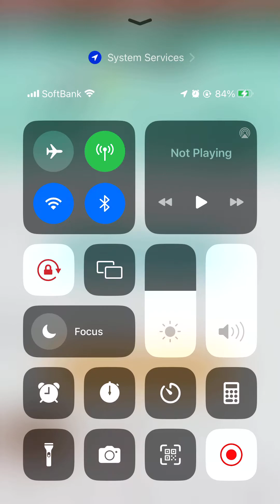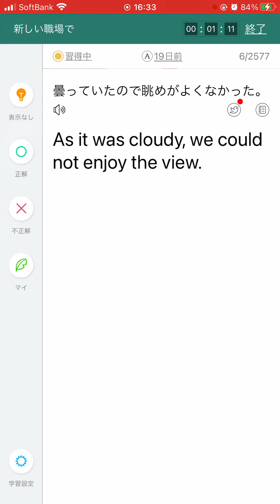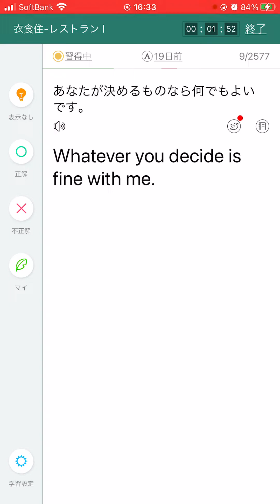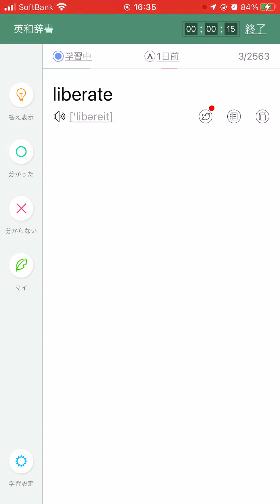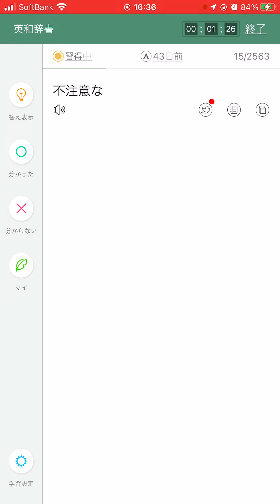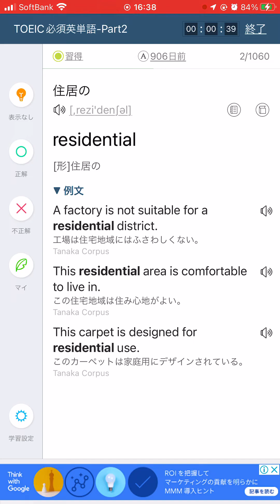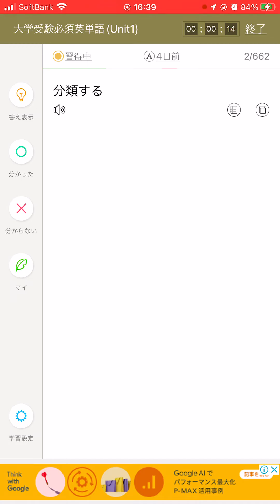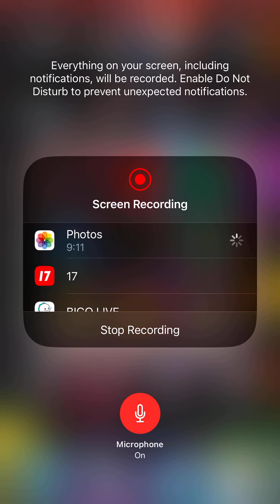英語: 英単語の練習 by Hiroki 20230820w